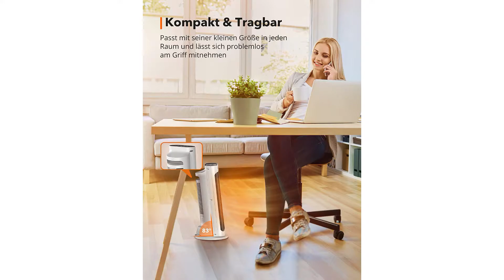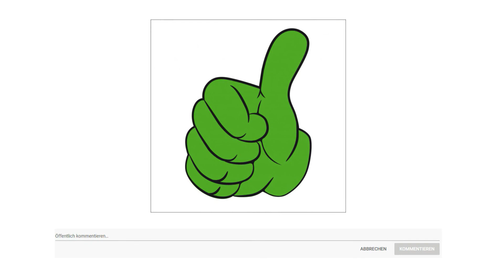ᐅ Heizlüfter Test 2023 | Die besten Heizlüfter vorgestellt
in diesem Video geht es um die besten Heizlüfter.

Der Qualitätssieger in unserem Heizlüfter Test geht an den Tao Tronics.

Dank der Leistung von bis zu 2000 Watt erwärmt dieser PTC Keramik Heizlüfter sich in 3 Sekunden auf 21 Grad Celsius, um relativ kleine Räume wie ein Schlafzimmer sofort aufzuwärmen.

Mit einer Neigung von 7 Grad und weitreichende 65 Grad Oszillation bieten der Heizlüfter eine größerer Wärmeverteilungsbereich für gleichmäßige Wärme für Sie und Ihre Familie an.

Wählen Sie frei den Hohen, Niedrigen oder ECO Modus. Bei einer Standardzieltemperatur von 24 Grad im ECO Modus kann der Heizlüfter automatisch zwischen den Modi Hoch 2200 Watt und Niedrig 1200 Watt umschalten, basierend auf der aktuellen Raumtemperatur, um Energie zu sparen.

Die GS Zertifizierung, flammhemmendem V 0 Material, Überhitzungsschutzsensor, 7 Stunden Zeituhr, 12 Stunden Abschaltautomatik und Umkippschutz sichern das Gerät für jede Eventualität ab.

Auf den Boden oder Schreibtisch stellen. Mit einer Höhe von nur 46 Zentimeter kann diese kleine Heizung überall in Ihrem Zimmer oder Büro aufgestellt und über den versteckten Griff problemlos zwischen den Räumen bewegt werden.

Die alternative ist der Rowenta SO 2320.

Stellen Sie diesen ebenso platzsparenden wie leistungsstarken Heizlüfter in Ihrer Nähe auf und genießen Sie eine direkte und gemütliche Wärme.

Genießen Sie mit der Silence Stufe leistungsstarke Wärme, ohne von störenden Geräuschen gestört zu werden. Ihre Umgebung wird angenehm warm, während Sie lesen, fernsehen Oder schlafen.
Die energiesparende Ruhige Stufe für eine längere Nutzung und die maximale Einstellung für schnelles und effektives Aufwärmen.
Sofortige und unmittelbare Wärme für absolutes Wohlbefinden. Durch das Heizgebläse erwärmt sich Ihr Raum schnell und gleichmäßig.

Der Preis Leistung Sieger in dem Heizlüfter Test ist der Pro Breeze Heizlüfter.

Dieser leichte und tragbare Keramik Heizlüfter hält Sie diesen Winter warm und eignet sich optimal für Ihr zu Hause, Büro, Wohnwagen oder Wintergarten. 2 Leistungsstufen 1200 Watt oder 2000 Watt liefern eine niedrige oder hohe Wärmeleistung, mit einer feststehenden Einstellung oder automatischer Oszillation für eine 60 Grad Rotationssteuerung. Dank dieser Technologie können Sie somit schneller und energiesparender als eine normale Heizung Räume einfach aufwärmen. Die Maße betragen 18,5 mal 15,5 mal 26 Zentimeter.